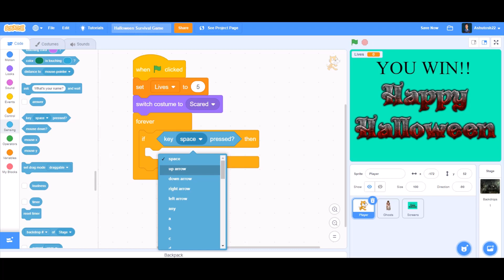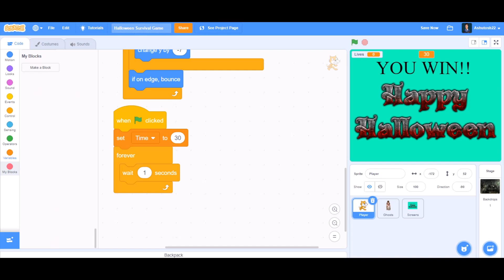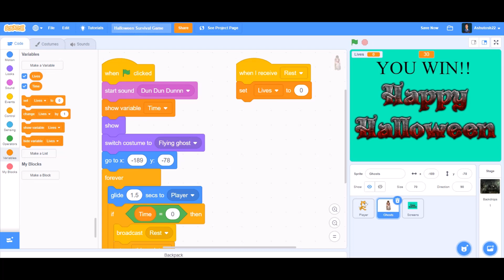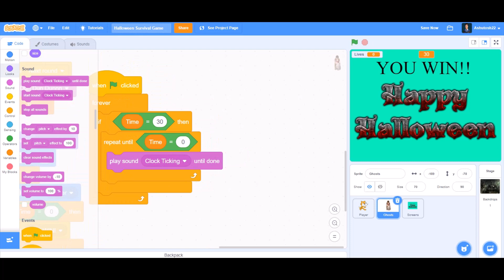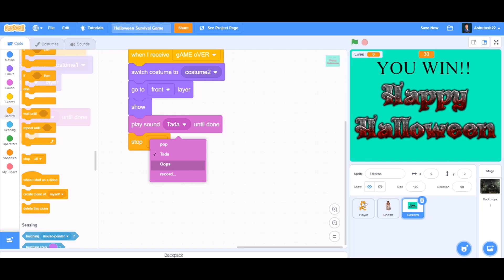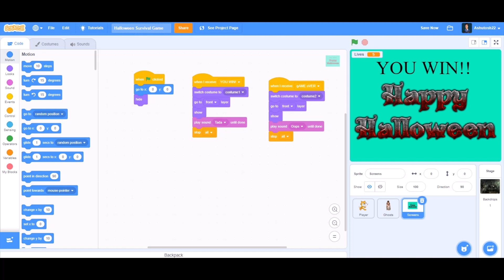How to make a Halloween Game in Scratch 3.0 || Halloween 2021 Special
Hello everyone! As Halloween is round the corner, today we’ll be coding a Halloween Game in Scratch 3.0.

We’ll be covering:
~ How to make a sprite chase another sprite
~ How to make a sprite move
~ How to make a timer of 30 seconds

In the project you will be able to:
~ Control the player and survive the ghosts, Annabelle and Flying Ghost within a minute with 10 lives.

Coding With Ashutosh
Scratch
Scratch 3.0
Scratch project for Beginners
Scratch Project
Easy Scratch Project
Best Scratch Project
Scratch Tutorial 3.0
Halloween Game in Scratch 3.0
Halloween Game
Halloween Survival Game
Scratchloween
Scratch Halloween
Annabelle
Annabelle Conjuring Game
Annabelle Survival
Annabelle Scratch
Block Coding
Scratch Programming
Coding Channel
Coding for beginners
Scratch Coding step-by-step
How to make an easy Scratch project
How to make a Halloween Game in Scratch
How to make a Halloween Game in Scratch 3.0
How to make an easy Scratch project in 2021